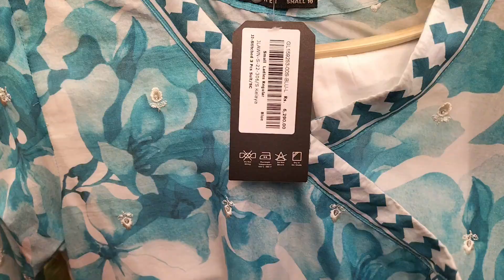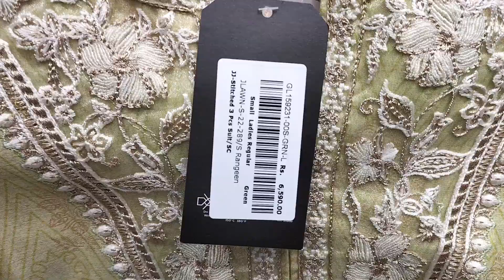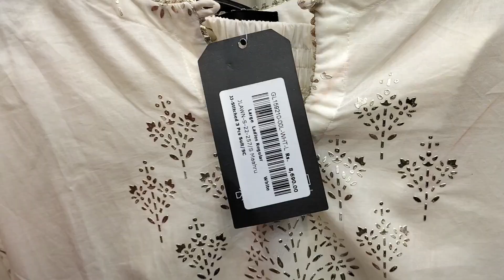j. Junaid Jamshed Grand Summer Gala Sale 50% 40% & 30% off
j. Junaid Jamshed grand summer gala sale 50% off on pret